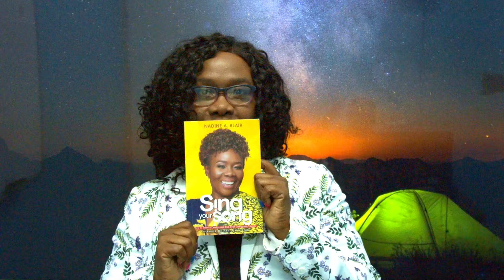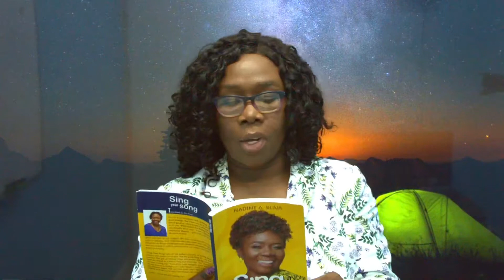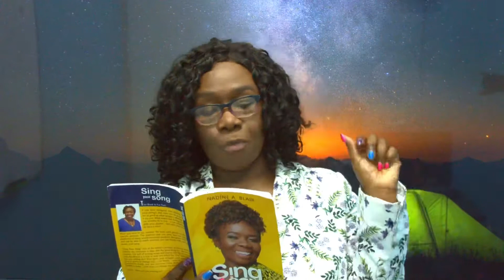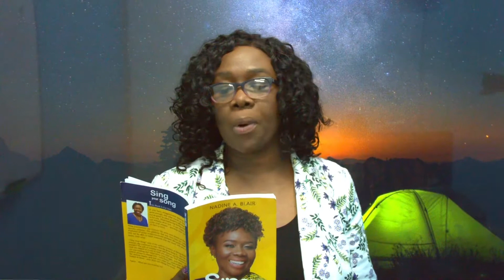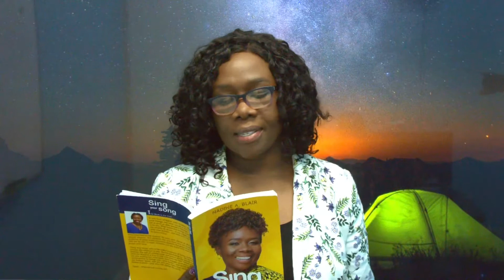I wrote a Book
Join me for a few minutes - just a few as I read from my new book. Grab it today - download from Amazon or order the paperback to have your book in hand. Also available at Source of Light Bookstore in Hagley Park Plaza

“*SING YOUR SONG*” by Nadine A Blair - read it - enjoy it and ```*write a review*```

Source of Light Bookstore in Hagley Park Plaza - JA$2,500

Amazon Kindle - US$8.99

Amazon Paperback - US$12.99